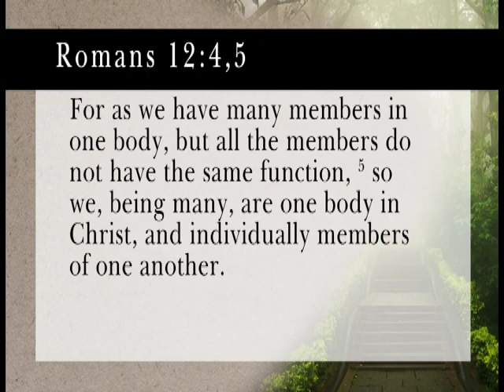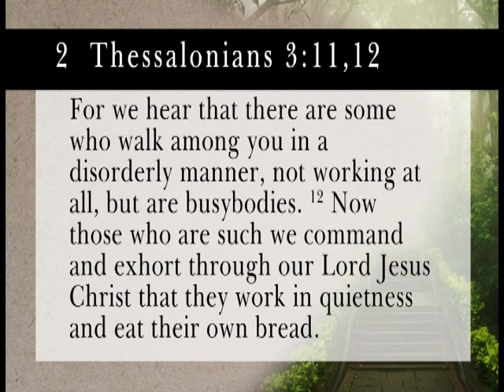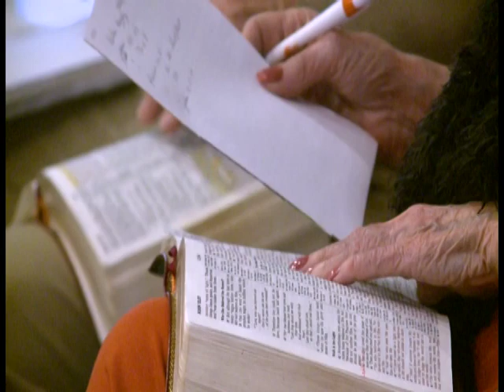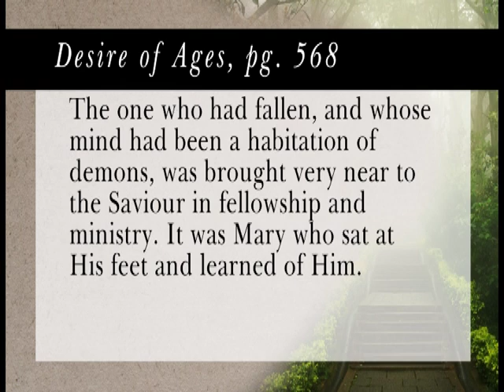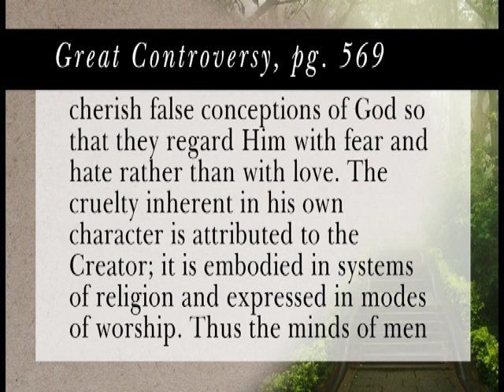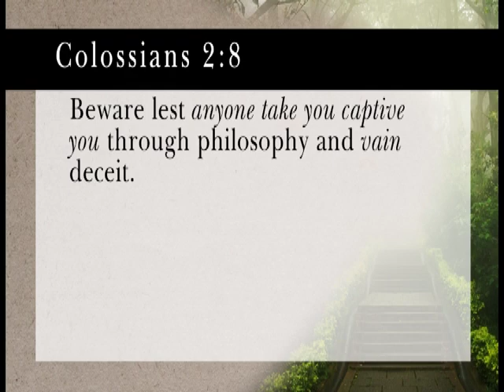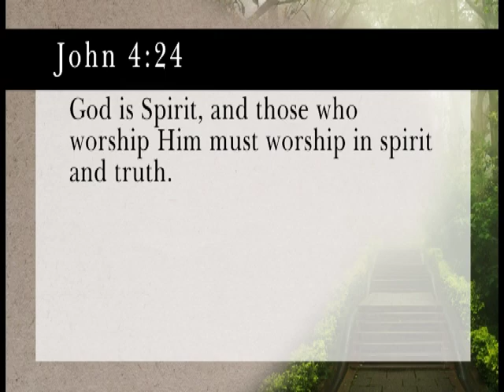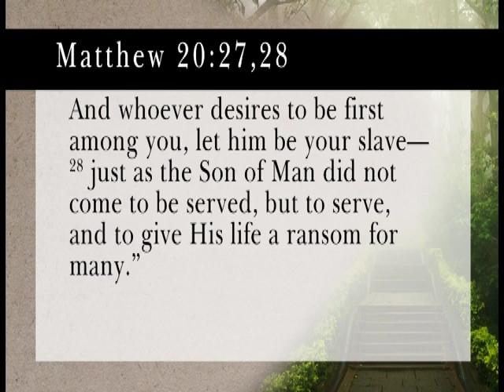The AdventistUnderstanding of The Godhead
Sermon Subscription for September 11, 2021